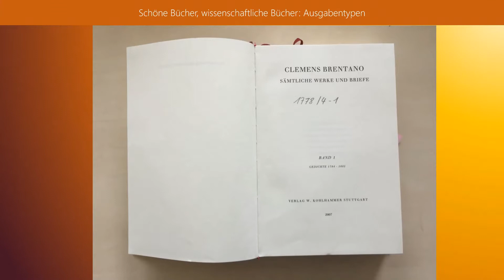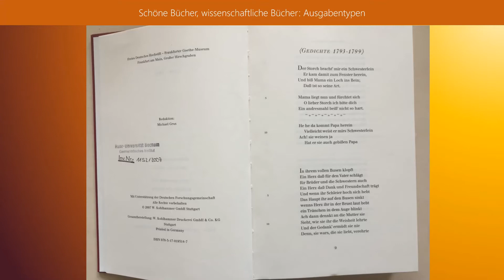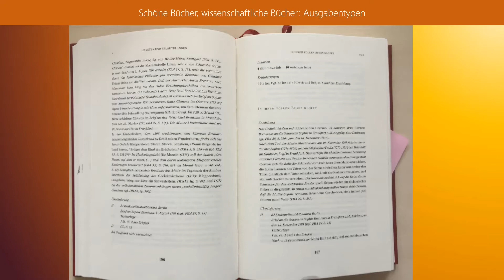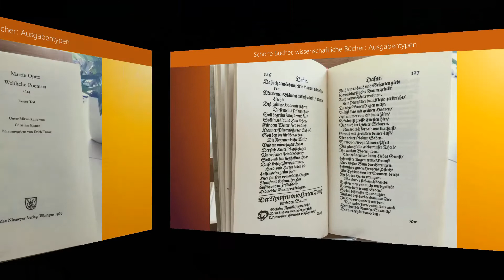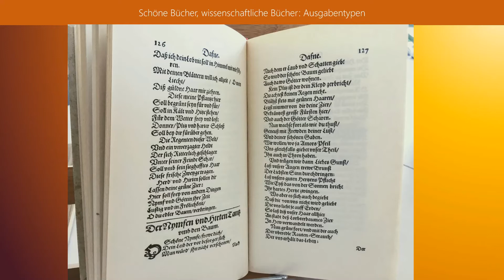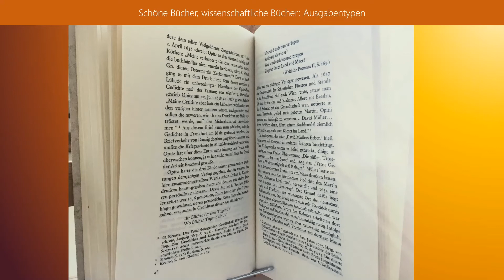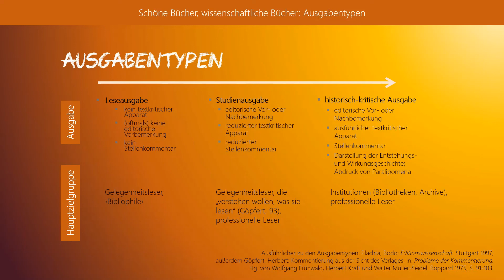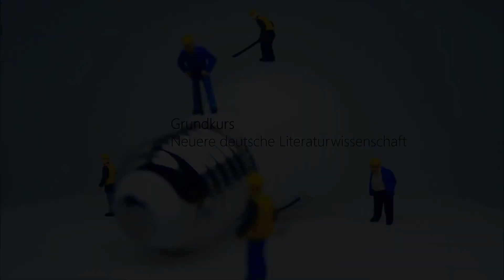Ausgabentypen | Grundkurs Neuere deutsche Literaturwissenschaft 8.2.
8. Editionsphilologie
8.2. Ausgabentypen

0:00 Was macht eine Ausgabe zu einer wissenschaftlichen Ausgabe?
2:09 Historisch-kritische Ausgabe (Beispiel: Clemens Brentano)
5:18 Studienausgabe (Beispiel: "Freundschaftsbriefe" von Achim von Arnim und Clemens Brentano)
8:10 Faksimile (Beispiel: "Weltliche Poemata" von Martin Opitz)
10:49 Übersicht und Zusammenfassung zu Ausgabentypen

Grundkurs Neuere deutsche Literaturwissenschaft
Germanistisches Institut, Ruhr-Universität Bochum
Sommersemester 2020

Öffentlicher Zugang zum Kurs (Open Educational Resources der Ruhr-Universität Bochum)